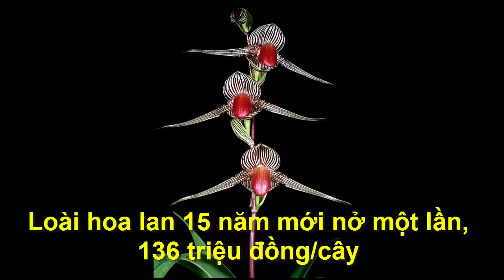Loài hoa nhập dịp Tết khiến chị em phát cuồng có thể... gi..ế..t người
(Thời sự Online)- Loại hoa nhập mang tên ly lửa Nhật Bản đang rao bán trên thị trường thực chất là loại cây k ị ch đ ộ c.